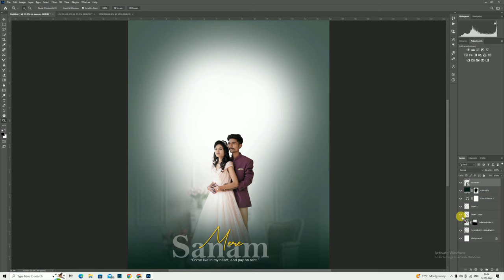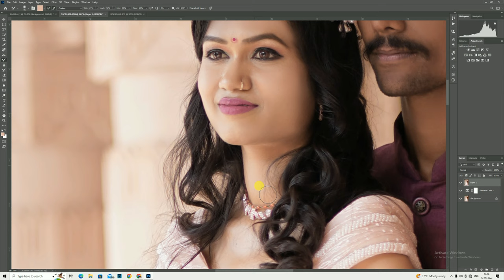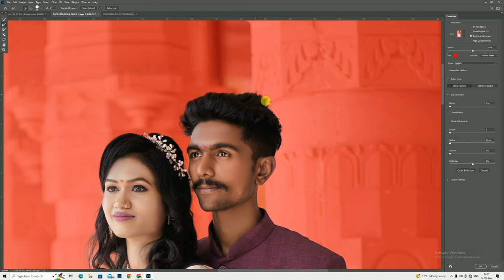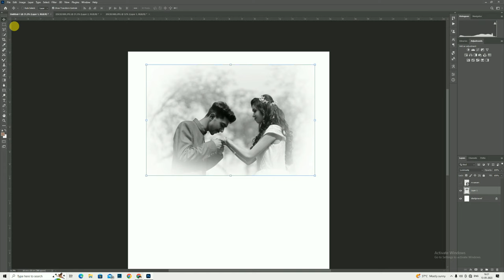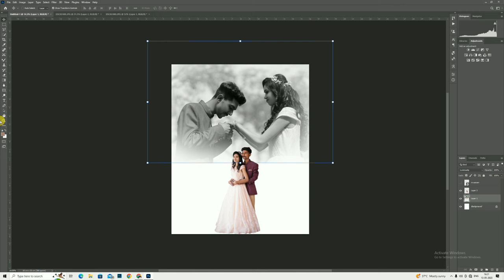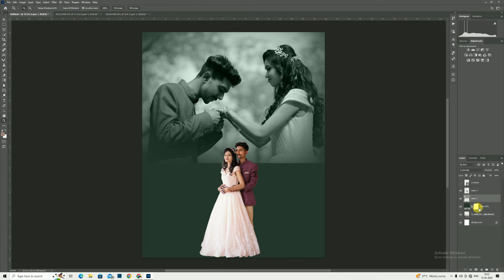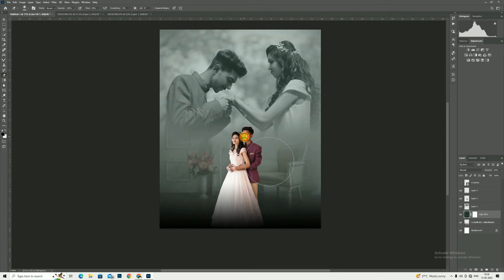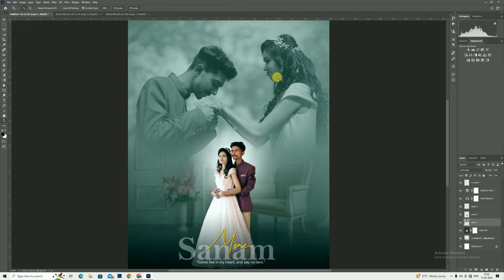How to Make Pre wedding Photo Poster - Photoshop Tutorial | duel effect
How to Make Pre wedding Photo Poster - Photoshop Tutorial .
meri languge marthi hey muje jada hindi ati nhi hey gusy toy apko thoda bhoth adjust kr na padega or muje jada sey jada motivation dena taki mey jaldi voice mey video banvu

▪️ Keep Sharing my video or dil sey support karo
▪️ Video mey koi problem hoga toy muje comments box mey batao mey agey jake ye mistake na karu
▪️ Dm for all types editing

PHOTOSHOP TUTORIAL:Pre-Wedding Photo Editing
Basic Selections - Adobe Photoshop for Beginners - Class 1
Double exposure photoshop | photoshop tutorial in hindi
Edit multiple photos in just seconds in photoshop | photoshop pro trick
Advanced makeup photo editing in photoshop | High end skin retouching | Bridal photo editing
Wedding album designing career complete guidance in hindi
Best Budget PC for 4K Video Editing Under 40K
Pre wedding Photo Dual Exposure Editing in photoshop 2022
Cinematic outdoor photo retouching in photoshop | Outdoor photo editing by mukeshmack
Double Exposure full video photoshop cc | free png availble in link
Pre wedding Photo Editing in Picsart | Picsart Photo Editing Tutorial | Picsart Se Photo Editing
Design Your Dream Wedding Album in Minutes